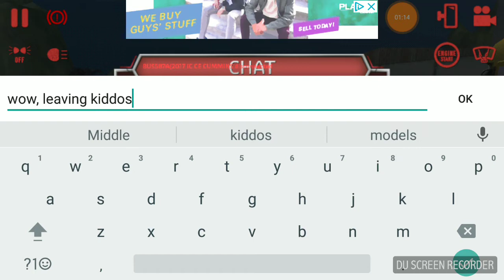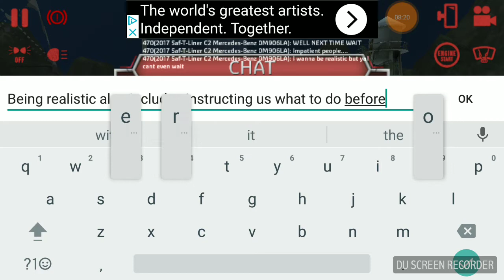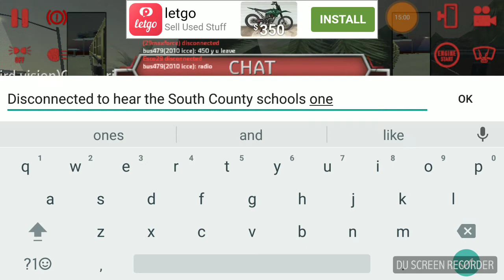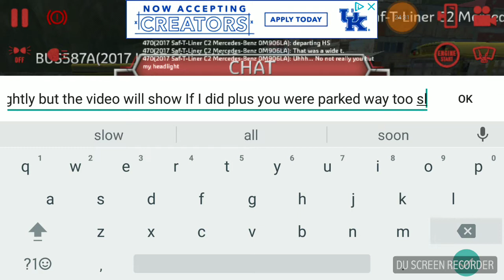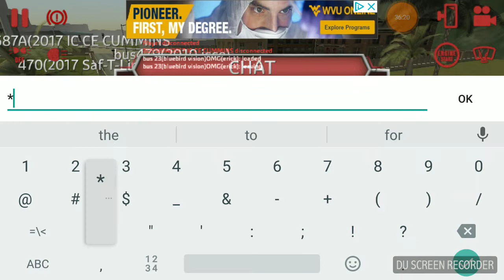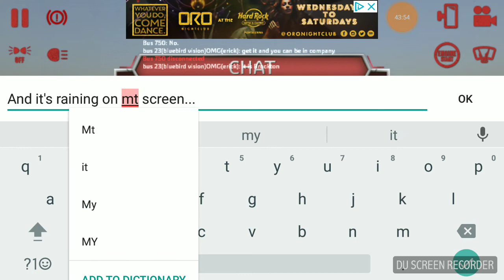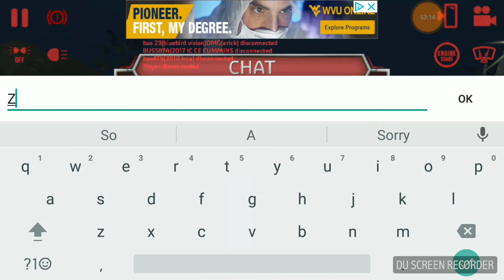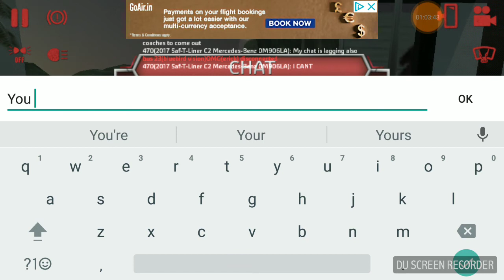Dashcam footage #2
Dashcam footage for Aaron County Schools (4-21-28)